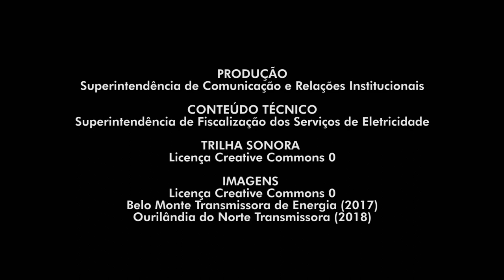Queimadas irregulares podem afetar sua energia!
Os incêndios são responsáveis por um terço das interrupções na rede de transmissão de energia elétrica. Aprenda neste vídeo a importância de não promover queimadas irregulares, que podem ter consequências terríveis e afetar o fornecimento de energia elétrica até sua casa. Veja as principais causas desses incêndios e como fazer para evitá-los.